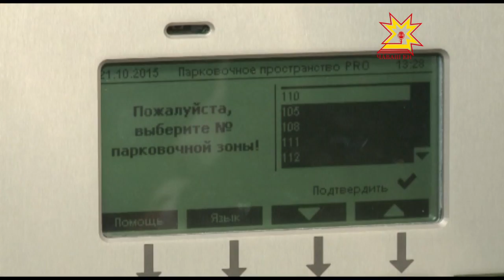«Инновационные парковочные решения»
Любишь парковаться  — люби платить за парковку! Вопрос платных стоянок в центре столицы Чувашии сейчас рассматривают в городской администрации. Технологии, которые позволят организовать такую практику, сегодня презентовали журналистам.